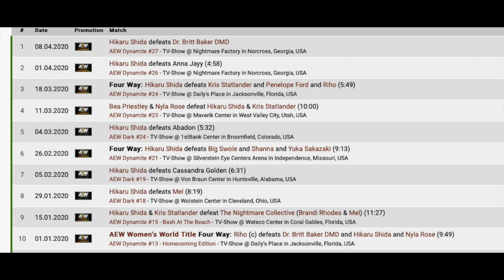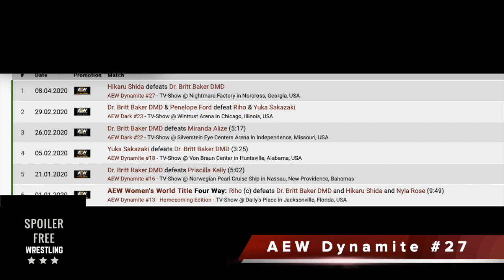AEW Winners & Losers From Dynamite #27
Breaking down the winners and losers from AEW Dynamite #27

Facebook.com/SpoilerFreeWrestling
SpoilerFreeWrestling.com